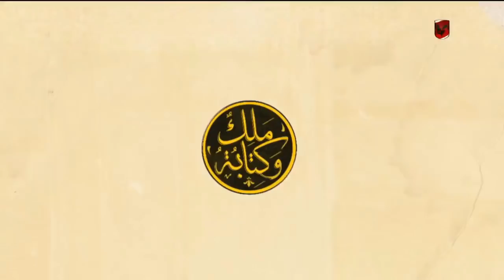المنيسي: "الموسم بيعوضه بـ 7 ".. الأهلي لما يخسر الدوري كل واحد ياخد باله من نفسه بعدها.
المنيسي: "الموسم بيعوضه بـ 7 ".. الأهلي لما يخسر الدوري كل واحد ياخد باله من نفسه بعدها | ملك وكتابة